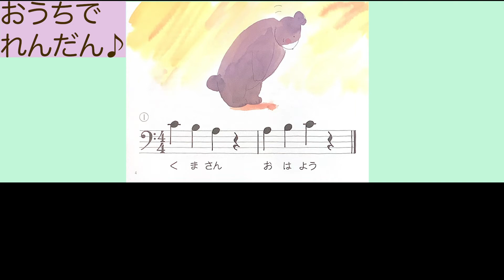ひだりて①（うたとピアノの絵本）【おうちでれんだん】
連弾・うたとピアノの絵本　②ひだりてより
①「くまさん おはよう」

いつもレッスンでやっている「れんだん」をおうちでも体験できるよう、作ってみました。
♪楽譜通りの高さで弾きます。（椅子の場所は中央のままでOK）
♪２回くり返します。

「１と、２と、３と、せーの」はおうちの方に言ってもらっても◎
矢印が出るので、ドレミを一定の速さで歌う練習にも使えます♪